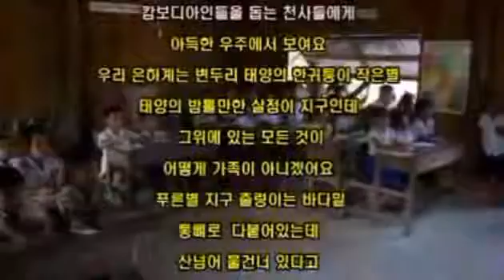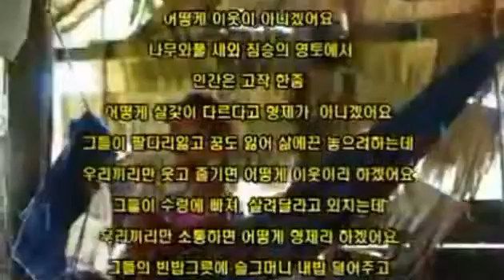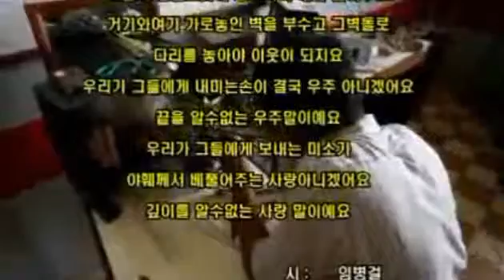이병욱과어울림 - 사랑나눔콘서트 (임병걸시 사랑)